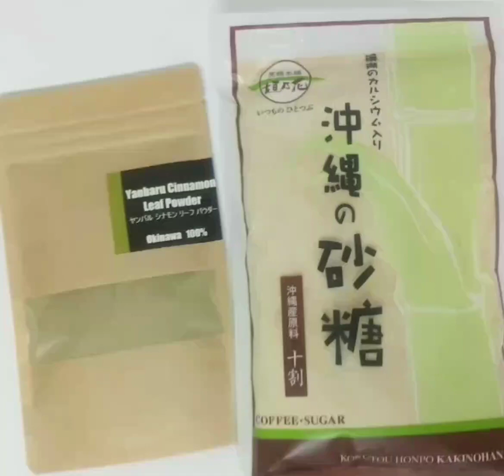100％沖縄県産シナモンリーフパウダーでシナモントーストを作りました。 沖縄物産 真南風 (埼玉県 川越市 ）より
100％沖縄県産シナモンリーフパウダーでシナモントーストを作りました。
・パンを焼き、バターを塗ります
・黒糖orきびさとうをふります。今回はきび砂糖「沖縄の砂糖」をつかいました
・シナモンリーフパウダーをふります
・はい出来上がりう

シナモンパウダーがとても柔なのでかけすぎなかと思うくらいふってもOKでした緑色なのは通常の樹皮のパウダーではなく葉のパウダーだからです